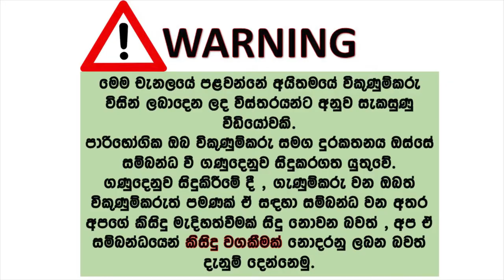ikmn lk wahana | vehicle for sale in srilanka| Vahana sale srilanka